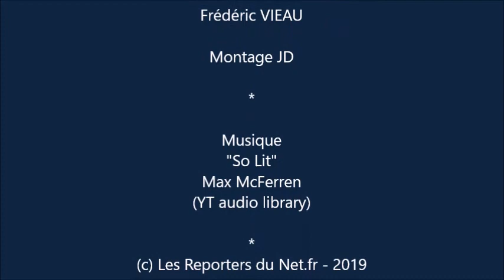Tennis de table - Championnat de France 2019 - Quelques images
Quelques images du Championnat de France 2019 de tennis de table